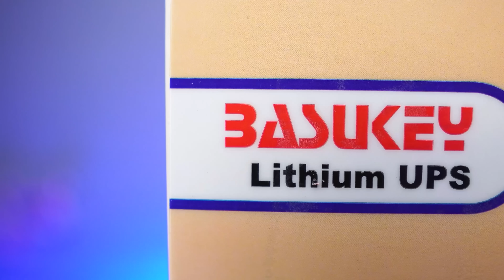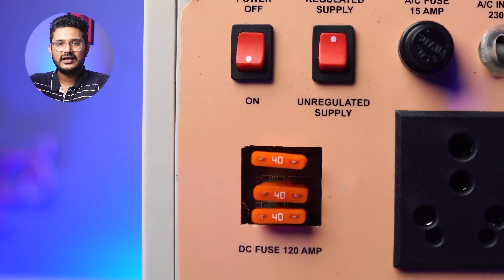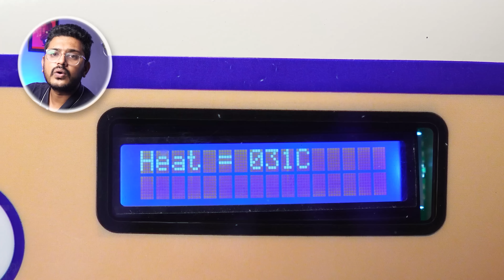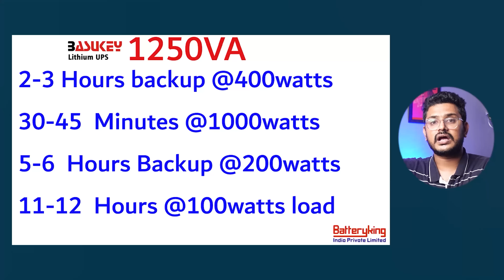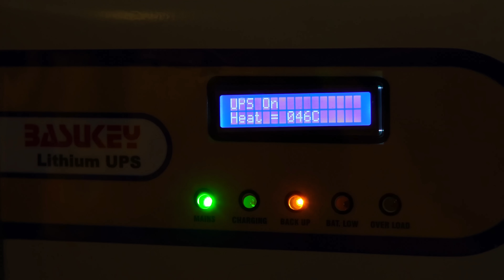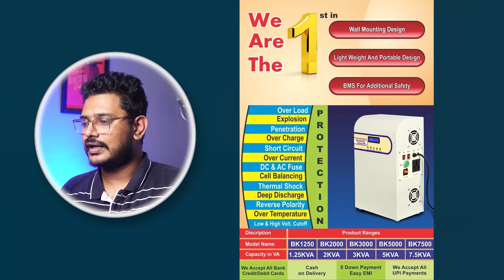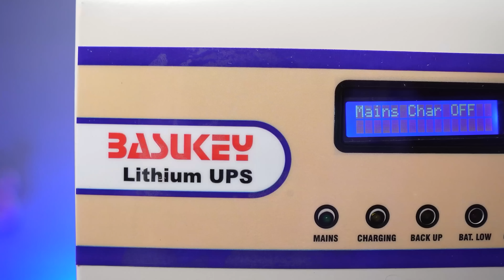ಮನೆಗೆ UPS ಕೊಳ್ಳುವ ಮೊದಲು ತಿಳಿದುಕೊಳ್ಳಿ⚡Best Lithium UPS to buy in india⚡Basukey Lithium UPS BK1250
Call /WhatsAPP Helplines:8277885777 / 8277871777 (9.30AM - 6.00PM)
ಮನೆಗೆ UPS ಕೊಳ್ಳುವ ಮೊದಲು ತಿಳಿದುಕೊಳ್ಳಿ | Best lithium UPS to buy in india| Basukey Lithium UPS BK1250 Best UPS for home |Kannada video(ಕನ್ನಡದಲ್ಲಿ)

Backup Schedule
2-3 Hour Backup @ 400Watts
30- 45 Minutes Backup @ 1000Watts
5-6 Hour Backup @ 200Watts
11-12 Hour Backup @ 100Watts